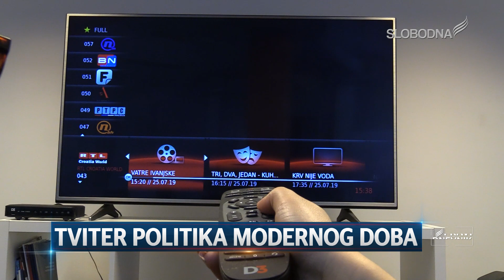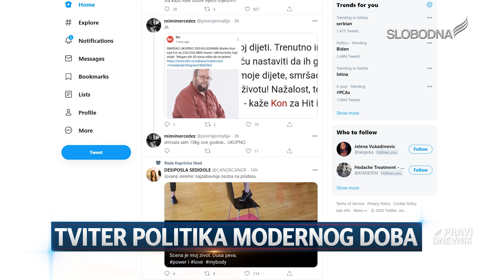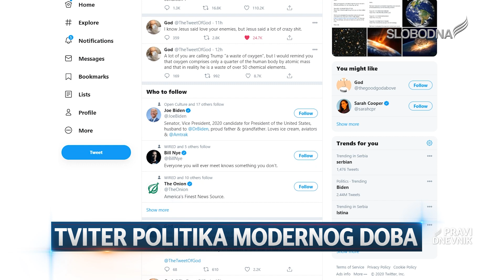Tviter politika modernog doba (Pravi Dnevnik 7. oktobar 2020.)